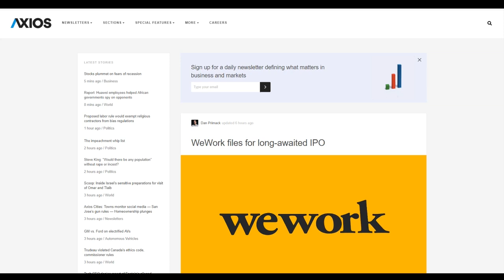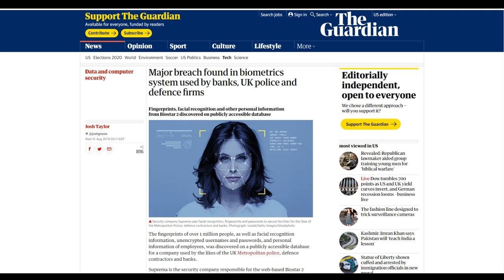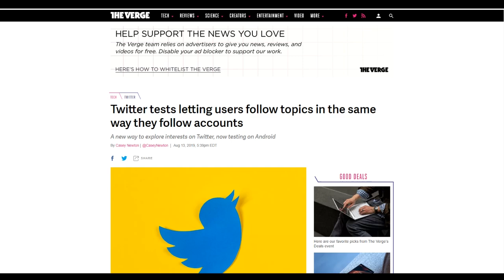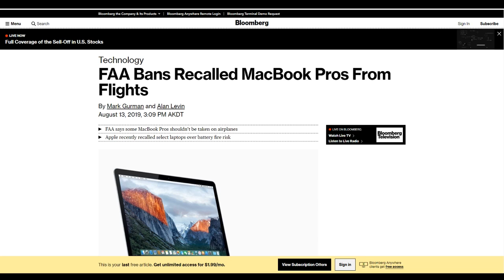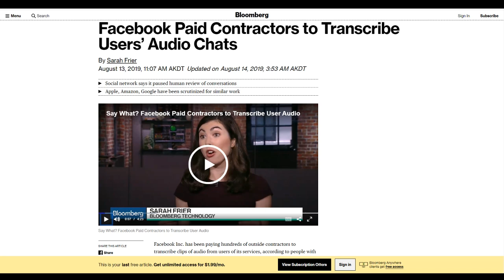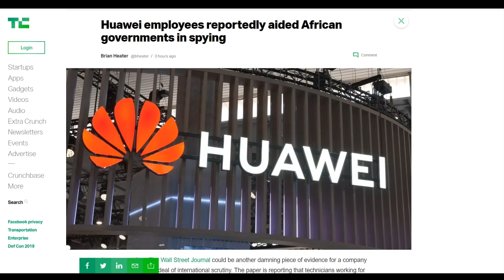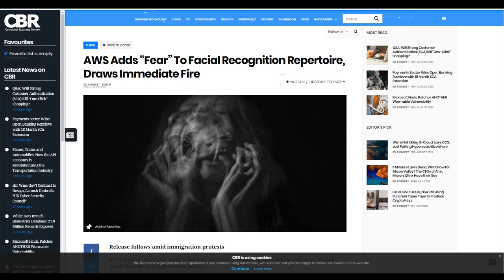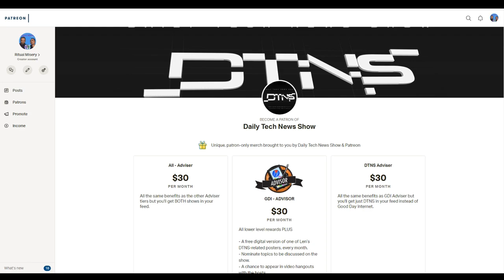What's Up with Your Face? - DTNS 3595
Amazon Rekognition facial recognition software is adding the capability to detect fear and Elon Musk wants a better man to machine interface.

Starring Sarah Lane, Scott Johnson, Roger Chang.

Today’s guest:
Scott Johnson

Next guest:
Justin Robert Young